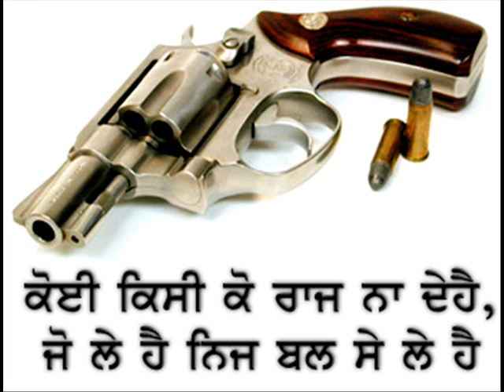ruffla di chaan karke by banny a.wmv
raflla di chaan by banny a upload by vicky and jora!